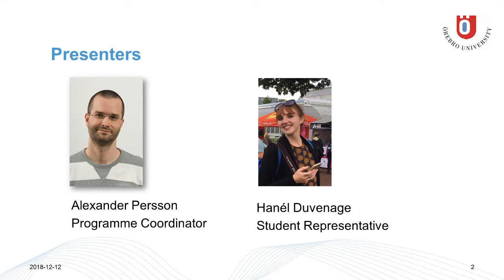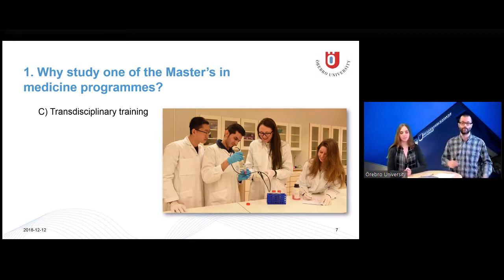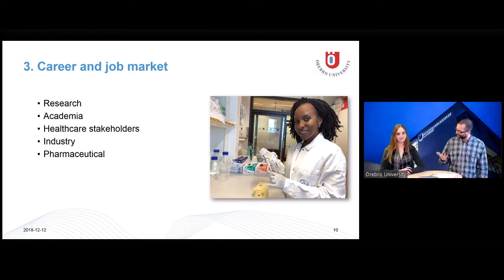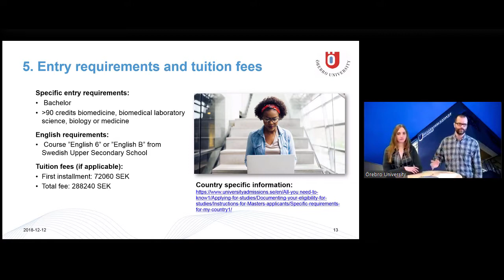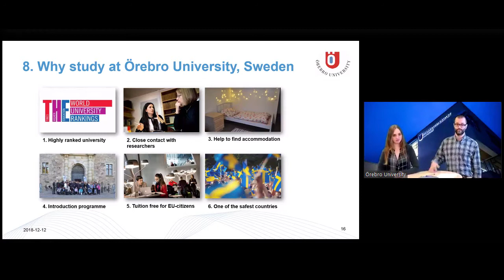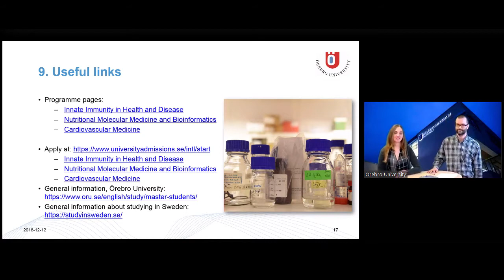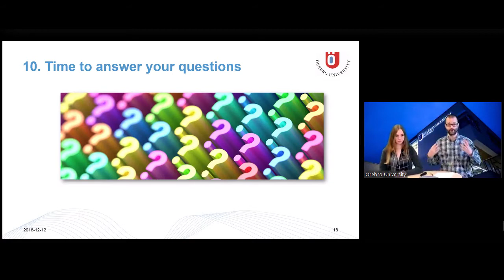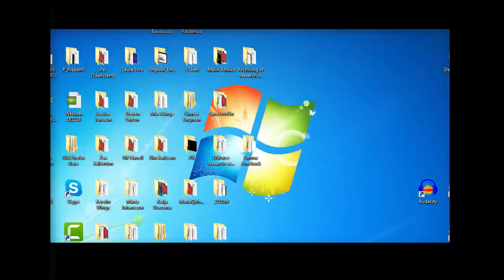Webinar Master's in Medicine at Örebro University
Do you want to know more about our Master’s in Medicine? Watch the recording of our live webinar. Programme Coordinator Alexander Persson and our current student Hanél Duvenage will help you to sort out all your questions.
(Archived at the National Library of Sweden)